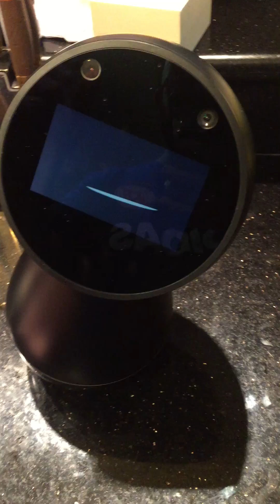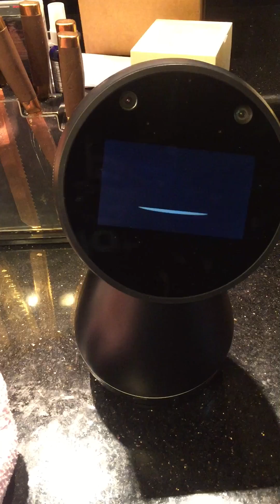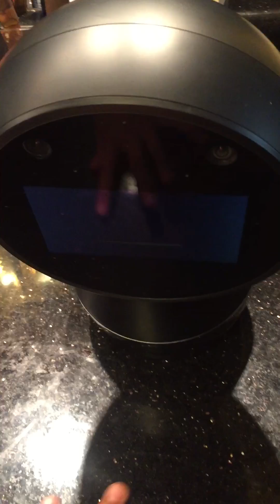Jibo robot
Jibo robot first test